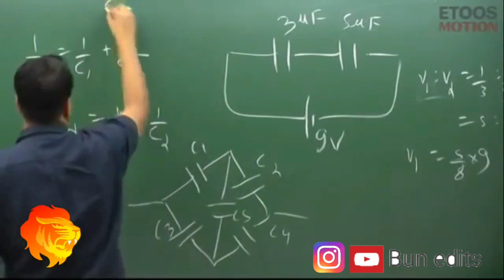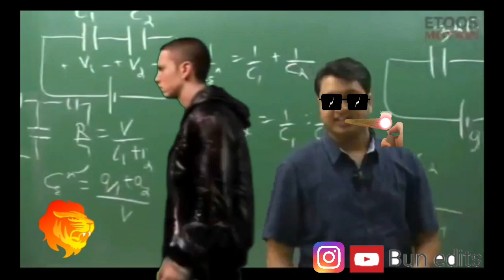rap battle eminem vs nv sir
who is a rap god ?